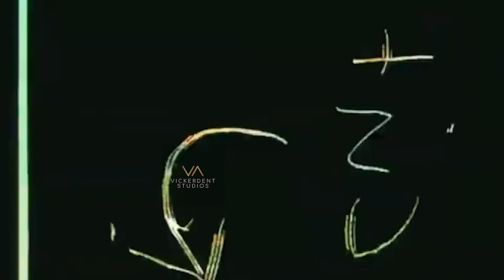This man met Dr Paul Enenche and his bad US Immigration record was expunged IMFFC2024🔥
Officers would place him in the same holding cell as terrorists, but one encounter with God's servant @drpastorpaulenenche changed all that. God be praised!